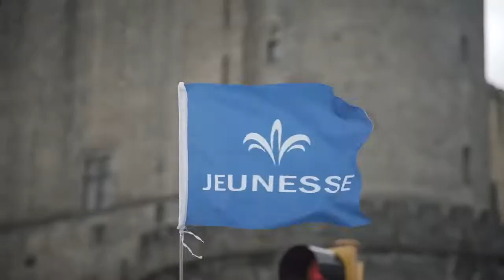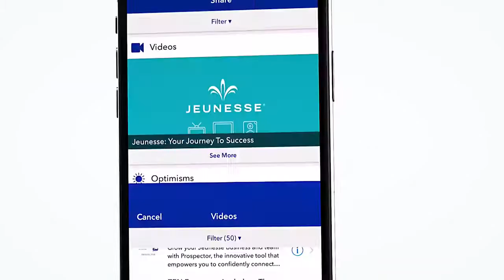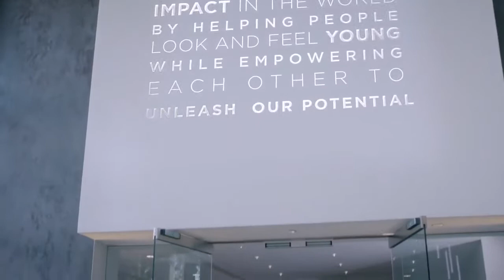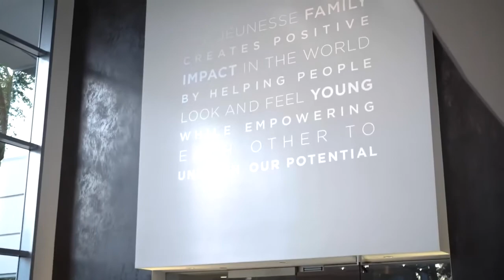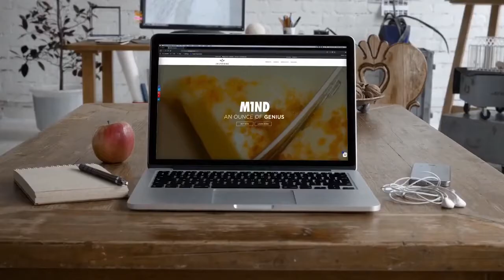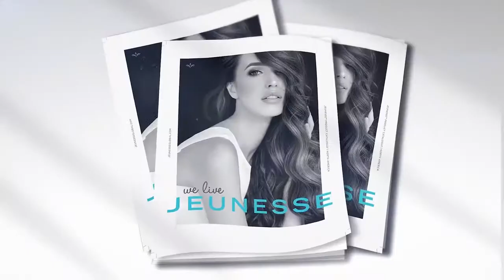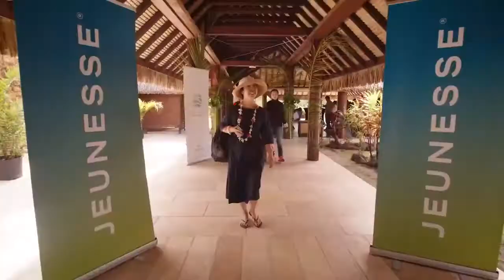DISCOVER THE GREAT BUSINESS OF ALL TIME! MUST WATCH!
CREATE POSSIBILITIES TODAY!

As the world experiences unprecedented change, people are seeking ways to work from home and be part of a thriving business.
We can help you unlock your potential by sharing our new Business Opportunity.

START TODAY!

You set your own goals on your own schedule.

We give you exclusive products, expert training resources and pro marketing materials to build your business on your terms. Whether you’re looking to earn some part-time income or grow your operations on our global platform, Jeunesse provides a lucrative business opportunity for all types of direct sellers.

BUILD YOUR HEALTH AND WELLNESS BIZ TODAY!